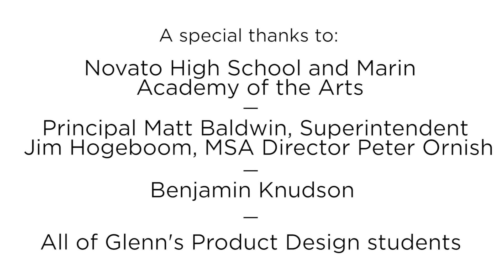Be Inspired: Meet Allen Distinguished Educator: Glenn Corey from Novato High School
A product designer and entrepreneur, Allen Distinguished Educator, Glenn Corey, recently shifted gears into teaching at Novato High School. He has transformed the AP Physics class into a hands-on demonstration of physics – including rocket design and launch competitions – while also starting a separate product design class. His passion is helping his students develop critical thinking and then testing it. In his design class, everything from product concept to CAD design and production is mastered by his students.